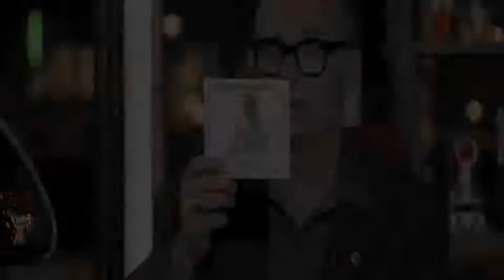Internationals 'Summer' live on 'Villa Vanthilt'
Live on late night show Villa Vanthilt on Belgian national television (VRT production).
Sound en editing by the great crew of 'Videohouse'